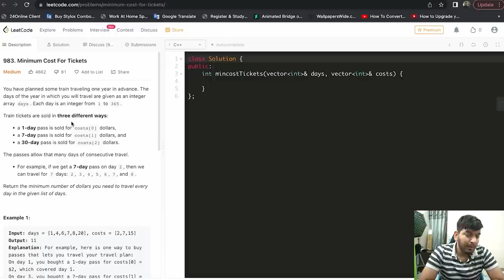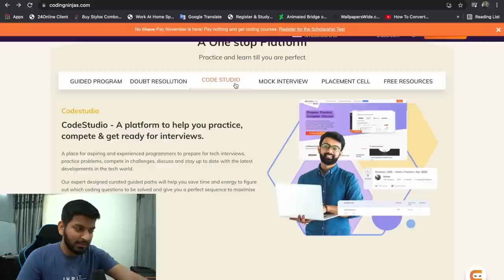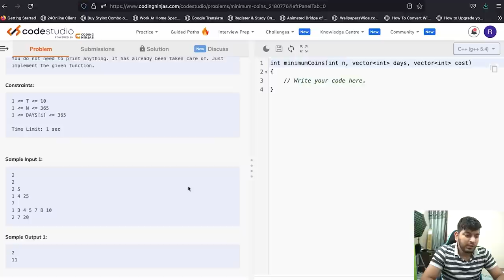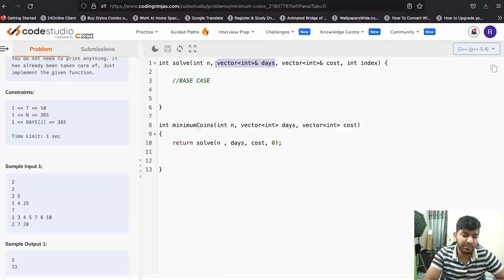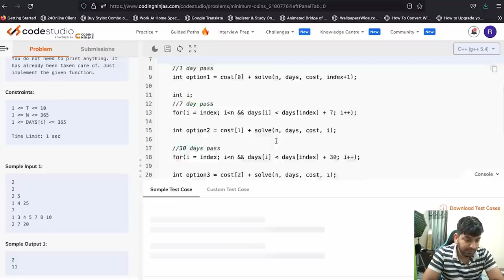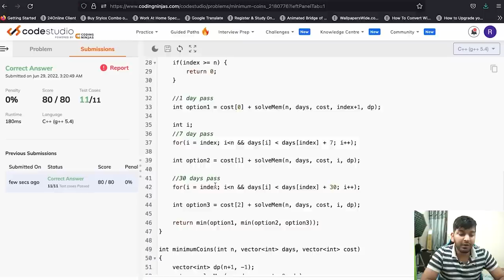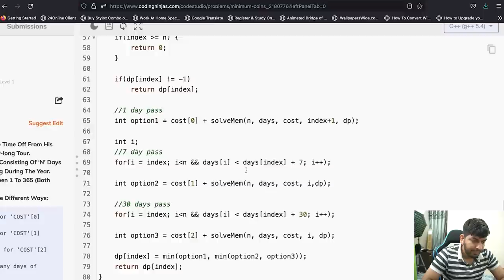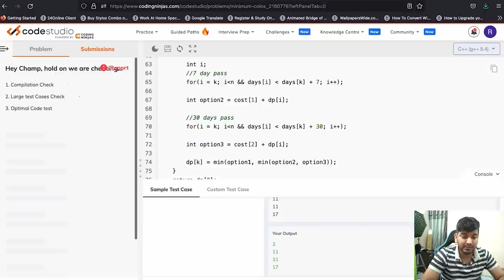Lecture 113: Minimum Cost for Tickets || Part-1 || DP Series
In this Video, we are going to learn about Dynamic Programming. This Video marks the start of India's Biggest DP Series.